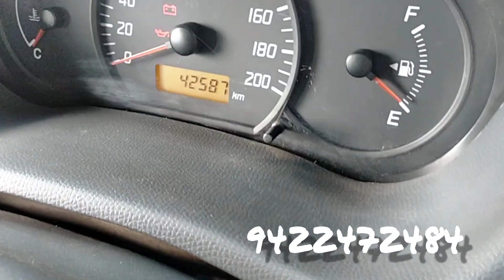स्विफ्ट डिजायर 2016 डिझेल विकणे लोन देऊ जुनी एक्स्चेंज करू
मला ९४२२-४७-२४८४ हा व्हॉटसप ला फक्त हाय पाठवा .. मी तुम्हाला माझ्याकडील सगळ्या स्टॉक असलेल्या गाड्यांचे डिटेल देतो...

जर नंबर सेव न करता त्वरित मला व्हॉटसप ला संपर्क करायचा असेल तर ही लिंक वर क्लिक करा